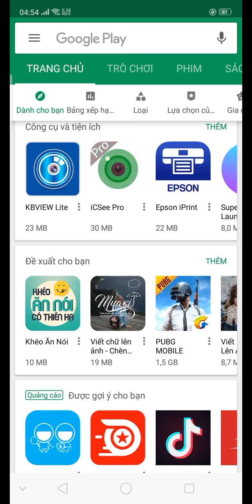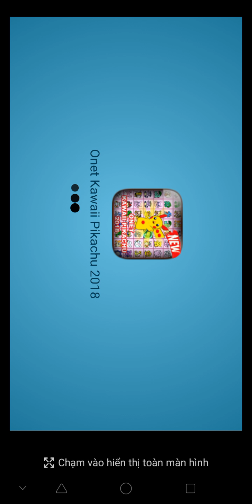Tải , cài trò chơi ofline pikachu